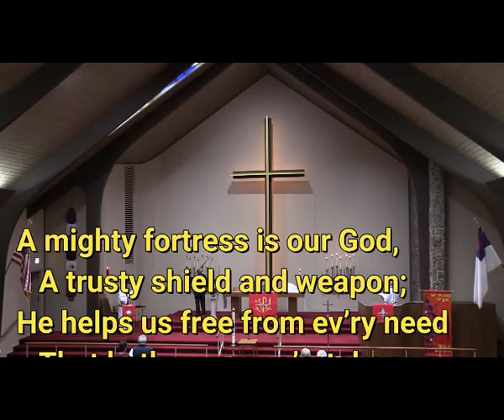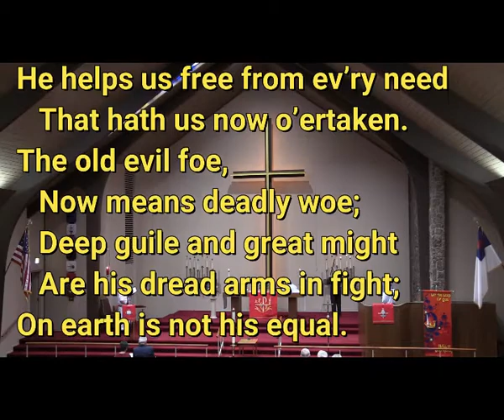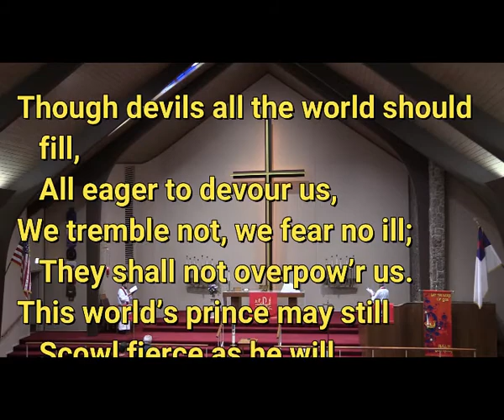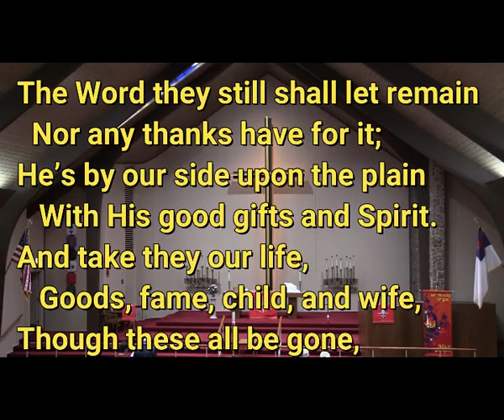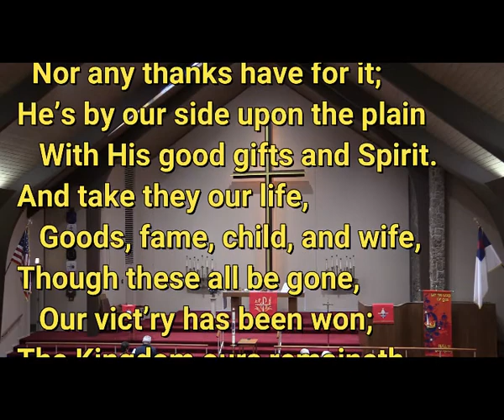2021-10-31 A Mighty Fortress Is Our God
On Reformation Day, October 31, 2021, the congregation of Immanuel Lutheran Church of Colorado Springs sang "A Might Fortress Is Our God," hymn #656 in the Lutheran Service Book.  The text and tune are by none other than Martin Luther.